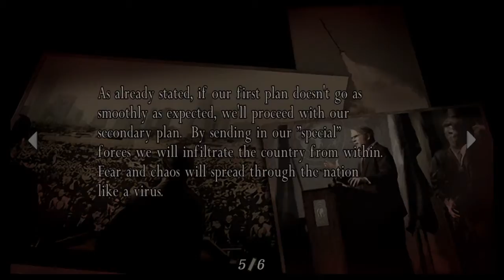Resident Evil 4 Walkthrough part 070